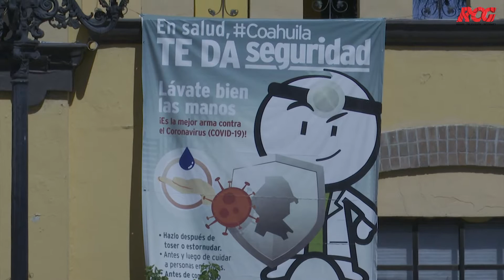Busca gobierno de Ramos Arizpe adquirir 2mil pruebas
Jorge Uriel Soto, tesorero municipal del vecino municipio indicó que se analizan varias propuestas de laboratorios interesados en prestar el servicio.